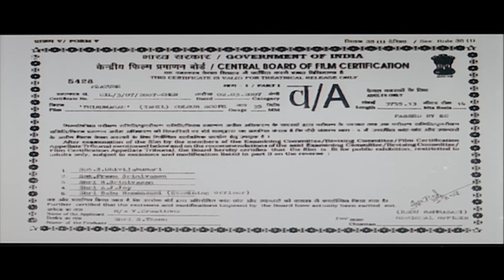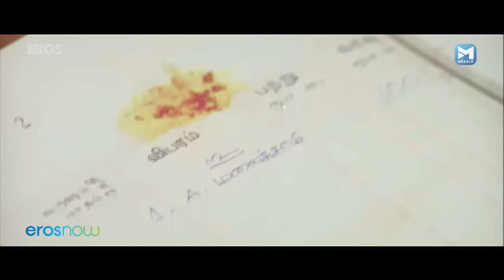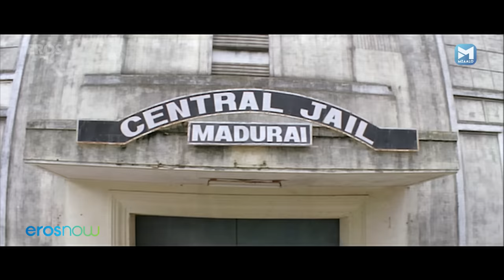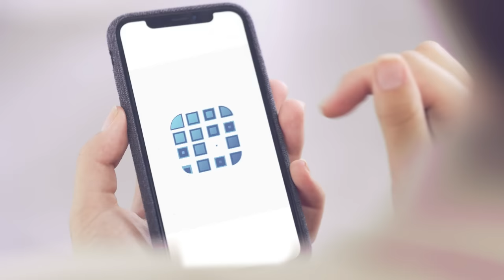திருமகன் | Thirumagan | Tamil Full Movie | S. J. Suryah, Meera Jasmine, Malavika | Tamil Movies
Watch Thirumagan full movie featuring - MyS. J. Suryah, Meera Jasmine, Malavika in the lead roles.

Director: M. Rathnakumar
Produced by: Kalaipuli S. Dhanu
Starring: S. J. Suryah, Meera Jasmine, Malavika